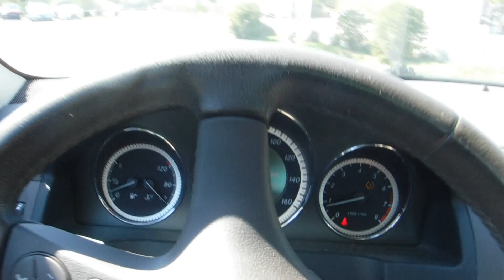2011 Mercedes-Benz C-Class C300 4Matic